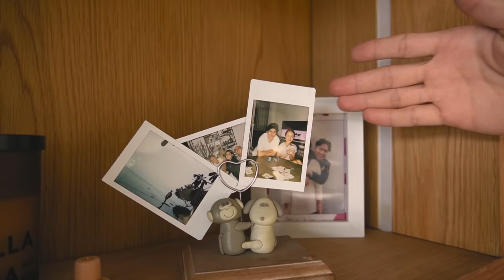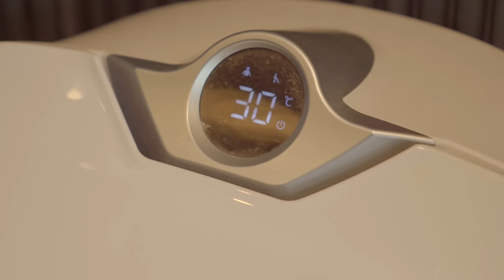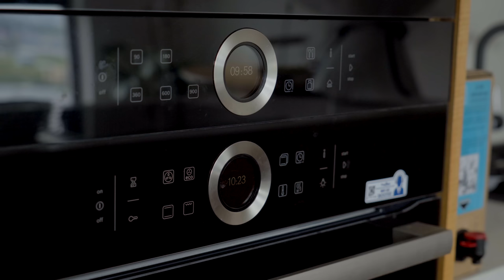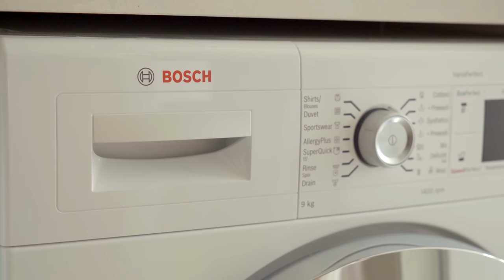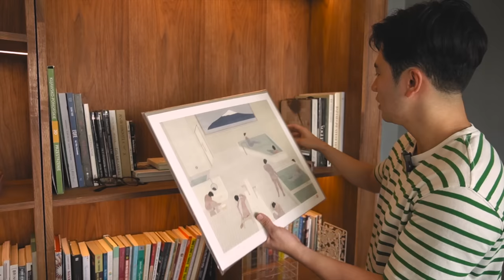House Tour 🏠 Mời mọi người tham quan nhà mình // Dinology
Mọi người có thể tìm hiểu thêm về các sản phẩm mình sử dụng ở đây nha:
* Tủ lạnh, lò nướng, máy giặt/ sấy mình dùng của Bosch
 mua ở Thế Giới Bếp 233 Điện Biên Phủ: